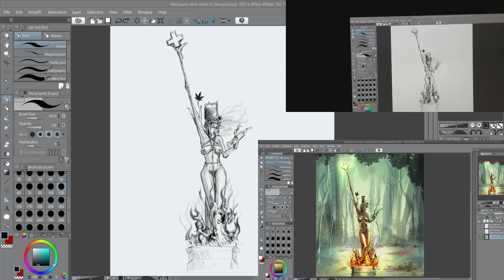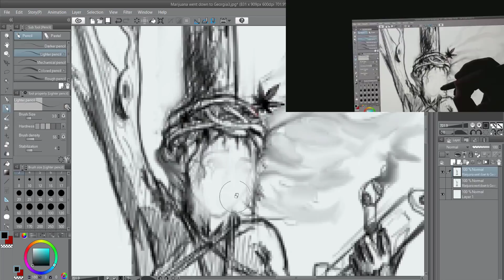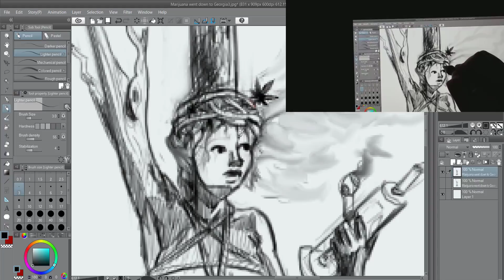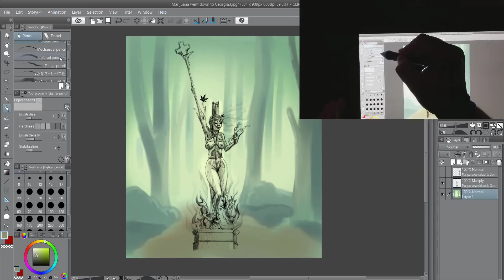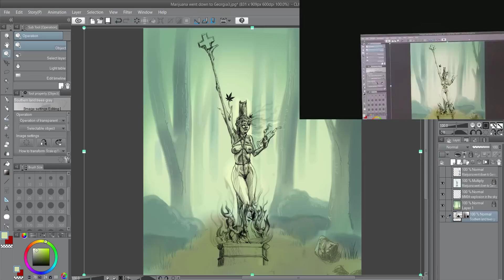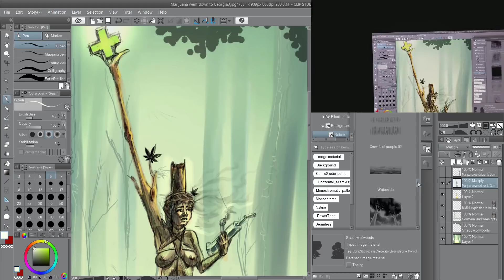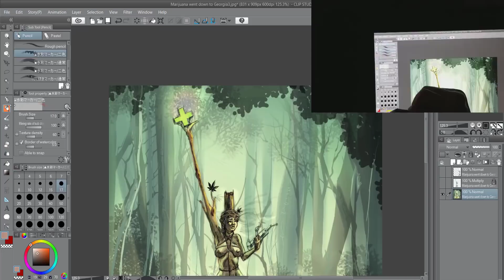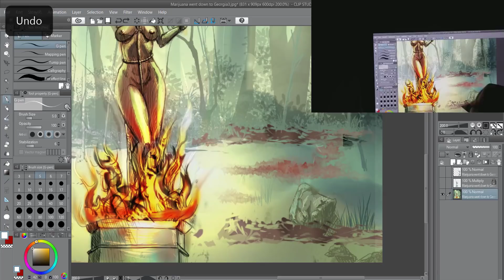Timelapse Painting - Mary Jane Went Down to Georgia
Hey, check out my site for awesome step by step tutorials and my best selling drawing books.

I teach how to draw women, how to draw females, how to draw manga, how to draw with pencil, how to draw figures, etc.

Also, I have a writing site that teaches how to write novels and screenplays for free.

My best selling book - How to Draw Awesome Figures

- Theory of everything and more, reincarnation, ghosts, true self, what is the universe made of, etc

neilhowtodrawvideos